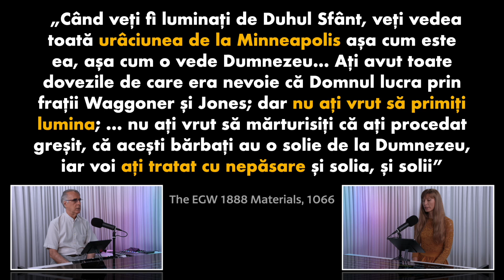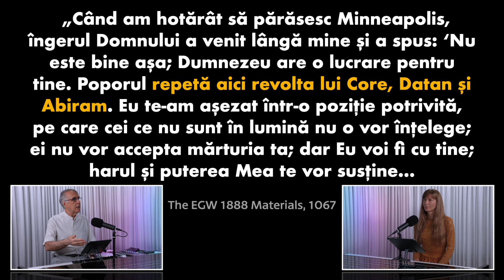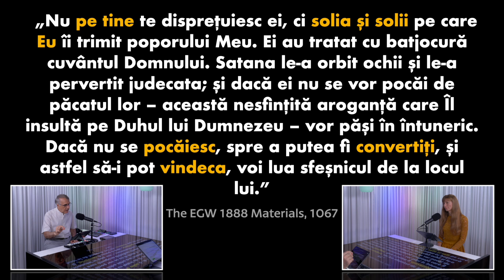Podcast 139 - Urâciunea de la Minneapolis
Vineri, 30 septembrie 2022 - Cărțile de istorie publicate în Biserica Laodicea care vorbesc despre sesiunea Conferinței Generale din 1888 se referă exclusiv la maniera în care oamenii văd ce s-a întâmplat acolo. Niciuna nu vorbește despre cum se vede în cer ticăloșia petrecută acolo, care este evaluarea cerului și care sunt consecințele acelei evaluări. Acesta este principalul motiv pentru care îngerul Bisericii Laodicea nu se poate pocăi și astfel să permită bisericii să iasă din impasul laodicean care ne bântuie de peste un secol.